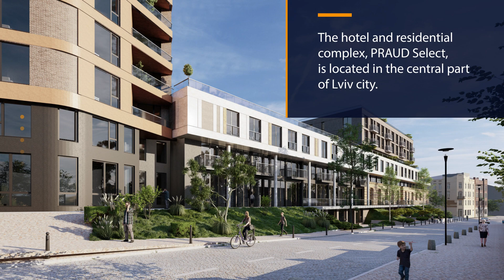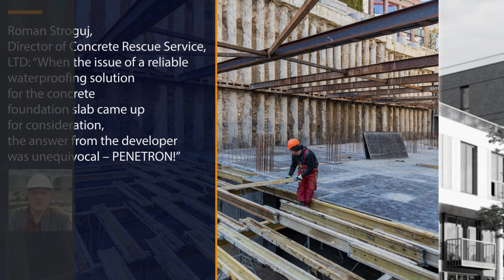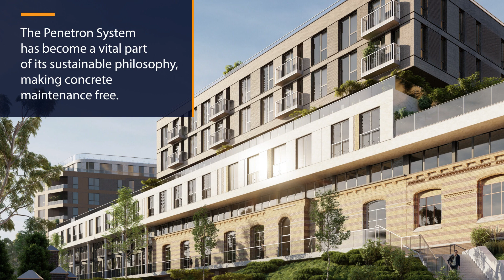PRAUD Hotel & Residential Complex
PRAUD relied on Penetron durability.